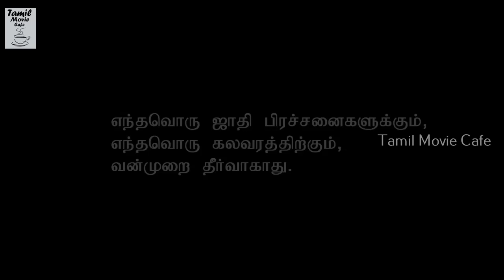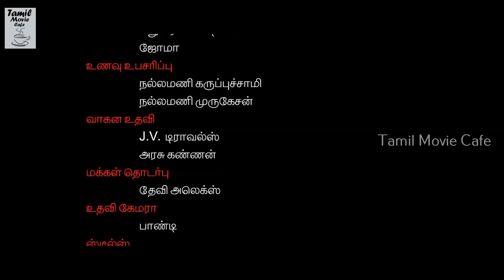Maasi Veethi || New Tamil Movie Scenes 2018 || Best Romantic Tamil Movie 2019 || Part 12